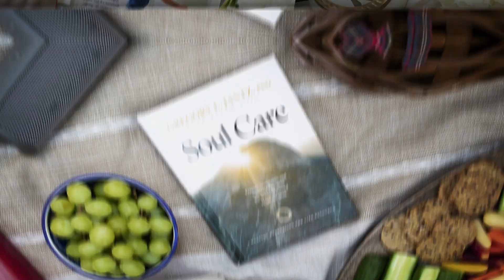#23 – Dr. Gregory Jantz Discusses Agoraphobia and How to Overcome It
You may have heard a relatively new or uncommon word lately from the family of anxieties – agoraphobia. In fact, while traditionally fairly rare (affecting 1-2% of the population), we are seeing a dramatic increase in it post-pandemic.

But what is agoraphobia? It is an extreme or irrational fear of entering crowded places, leaving one's home, or being in areas where escape is harrowing.

In his new memoir, Spare, Prince Harry shares his past struggle with agoraphobia. This has brought light to an affliction with which many suffer in silence.

Whether rational or not, the physical and psychological effects of agoraphobia are very real. It is a form of anxiety that may affect more than 10 million Americans, and is on the rise. It is more prevalent in women than men.

We are talking about more than just getting nervous to address the crowd at a conference or a Chamber of Commerce dinner. That is a normal reaction when one is unaccustomed to having many people stare at them while speaking.

Agoraphobia goes well beyond that. The mere thought of leaving the house to get groceries can cause an intense fear and physical reaction, Left untreated, agoraphobia can worsen over time. In fact, only about 10% of people who suffer from Agoraphobia will recover without treatment.

In this podcast, Dr. Jantz explains what agoraphobia is, how it makes you feel, and what we can do to overcome it.

Dr. Jantz’s award-winning treatment facility, The Center • A Place of HOPE in Edmonds, Washington, successfully treats those who have experienced extreme betrayal, shame, guilt, anxiety, and depression. The Center uses the whole person care approach to healing.

The Center • A Place of HOPE is recognized as a top 10 mental health center in the U.S., and has treated thousands suffering with mental health challenges.

If you or someone you care for is struggling with agoraphobia, PTSD or anxiety, please call The Center today and visit with a specialist about what a treatment program can look like for you.